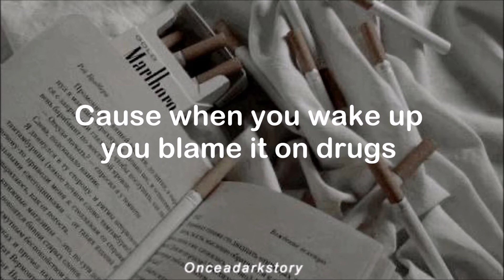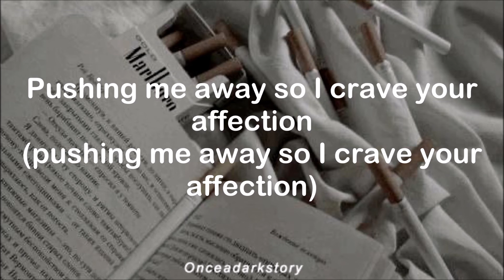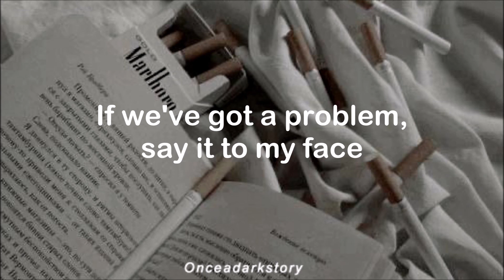Fake // Lauv & Conan Gray - Lyrics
Hi! Hope you enjoyed the video! I take song requests for new lyrics videos.